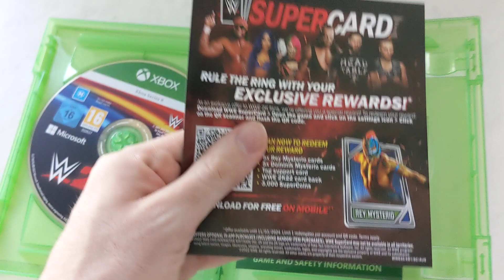WWE 2K22 UNBOXING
We wrestle open the box to see what lays inside.